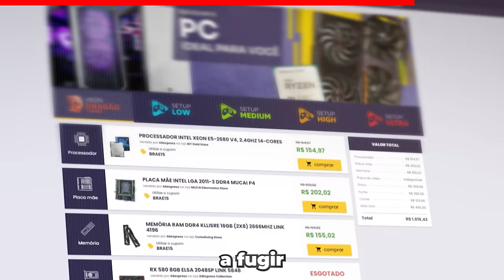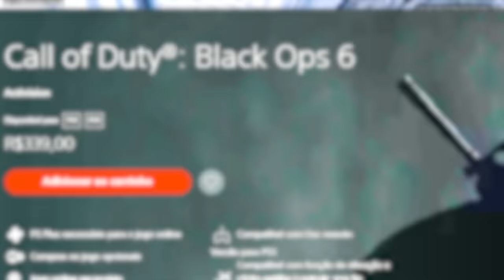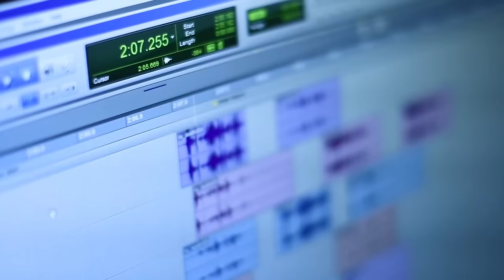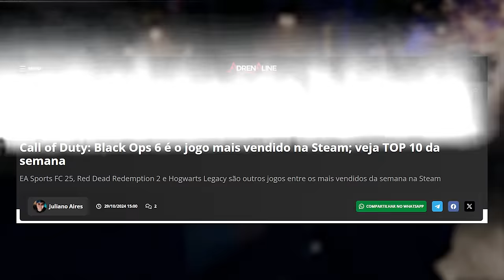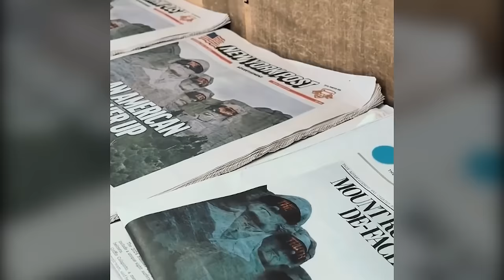Call of Duty Black Ops 6 - Estão forçando muito a barra sobre o jogo.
Nesse vídeo, quero dar fazer uma analise completa e sincera sobre o Call of Duty Black Ops 6 após zerar a campanha do game.

2️⃣ Selecione quantos bilhetes deseja comprar, cada bilhete custa R$1. A partir de R$5, você pode mandar uma mensagem de voz durante a live.
3️⃣ Quanto mais bilhetes você comprar, mais chances tem de ganhar!
4️⃣ A pessoa que mais comprar bilhetes ganha R$ 1.000 e a segunda ganha R$ 500.
5️⃣ O sorteio será no dia 10/11/2024 a partir das 19h na Twitch e nos canais Rodrigo Baltar e RB Computer.
6️⃣ Não é preciso estar presente na live durante o sorteio, mas recomendamos a participação, pois entraremos em contato ao vivo com o ganhador.
7️⃣ O ganhador poderá escolher o Playstation 5 Pro como premiação ou um PIX no valor do console (R$7000)
8️⃣ O ganhador terá 1 semana para reivindicar o prêmio e nós entraremos em contato através dos dados fornecidos durante a compra.

✅ Grupo oficial para a pré-venda do PS5 PRO.

✔️ Gabriel Torres - Hardware - 2ª Edição, de Gabriel Torres

✔️ RB Store, a loja de promoções do canal

🎁 Vire membro pelo Tipa aí